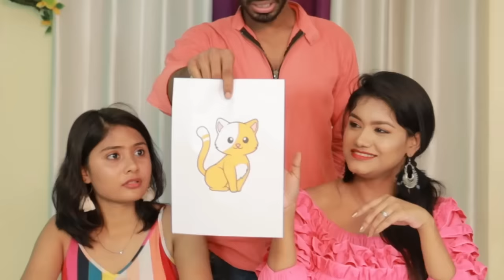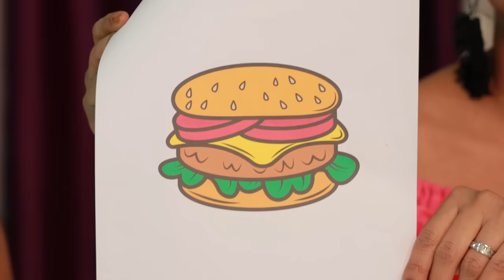কে সবথেকে ভালো DRAW করে PRIZE নেবে ? 50,000 টাকার Drawing Challenge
Who DRAWS It Better Take The Prize challenge. 50,000 RS Drawing Challenge.

Note - We are the Part of "Royal Quinn" & "Srinaya" Hindi Youtube Channel, Here is our main channels Link:

We "Crazy Bong Gang" are dubbed & making content in Bengali Language from our Hindi Channels for our Bengali Viewers and Friends for their Entertain Purpose.